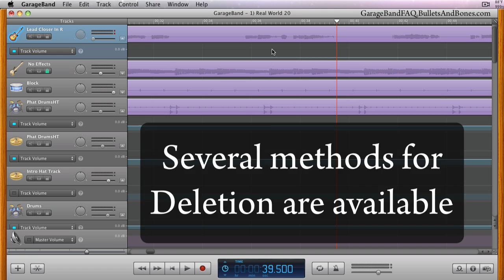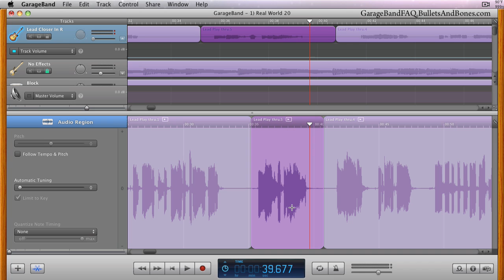Delete Section with or without a gap in GarageBand - Minute GarageBand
Minute GarageBand - Learn several methods for deleting a portion of a recorded region, with or without leaving a silent gap from the deleted section.